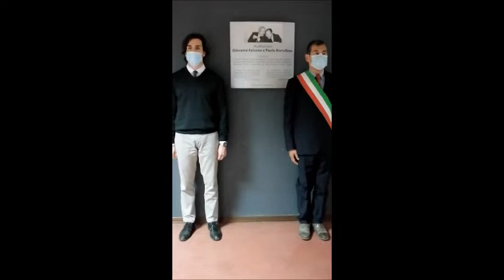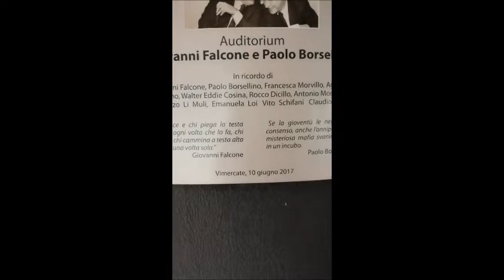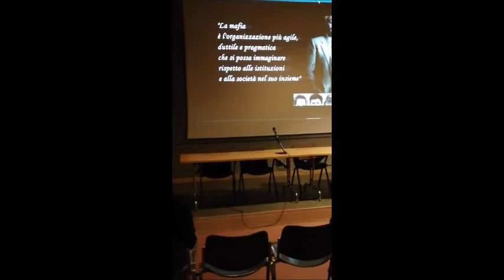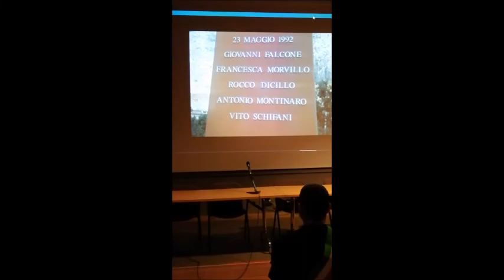Vimercate: minuto silenzio in memoria delel vittime della strage di Capaci